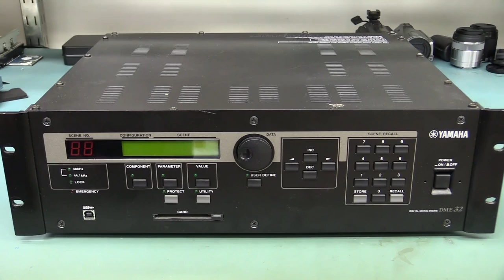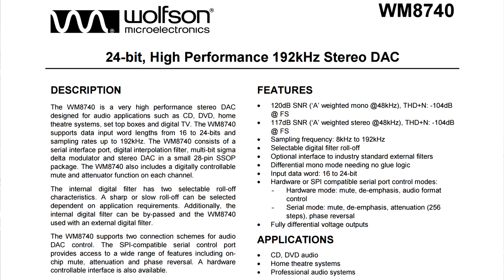EEVblog #738 - Yamaha DME32 Digital Mixer Teardown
What's inside a professional digital audio mixer?
Dave opens a Yamaha DME32 Digital Mixing Engine with multi-channel 24bit audio ADC and DAC and custom DSP processing.